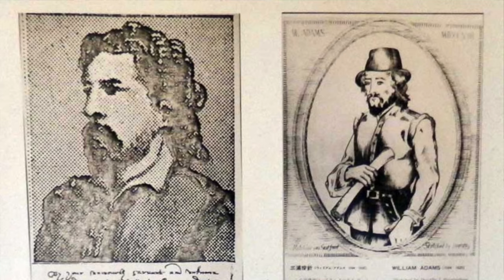Shogun juego de tronos en el Japón feudal | Crítica y Opinión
Shogun regresa en esta ocasión a streaming en Hulu y Disney Plus, pero está a la altura de la serie original?

"Shōgun" es una serie limitada de drama histórico estadounidense basada en la novela de 1975 del autor James Clavell. Este proyecto es un remake de la mini-serie homónima que se estrenó en 1980. La serie se estrenó el 27 de febrero de 2024 en Hulu, Disney+ (dentro de la Hub Hulu) y FX en Estados Unidos. Además, está disponible en Disney+ (dentro de Star) para el resto del mundo, en Disney+ Hotstar para el sudeste asiático y en Disney+ y Star+ para  Latinoamérica.

La trama de "Shōgun" sigue la colisión de dos hombres ambiciosos de diferentes mundos y una misteriosa mujer samurái:
- John Blackthorne, un arriesgado marinero inglés que naufraga en Japón, una tierra cuya cultura desconocida redefinirá su vida.
- Lord Toranaga, un astuto y poderoso daimyō en conflicto con sus peligrosos rivales políticos.
- Lady Mariko, una mujer con habilidades invaluables pero lazos familiares deshonrosos, quien debe demostrar su valía y lealtad.

La serie se desarrolla en el Japón del siglo XVII, una época marcada por conflictos civiles y culturales. Tanto el inglés como el japonés se utilizan en los diálogos, aunque en realidad, la parte en inglés habría sido en portugués. El personaje de Blackthorne está vagamente basado en el histórico navegante inglés William Adams, quien se convirtió en samurái bajo el poderoso daimyō Tokugawa Ieyasu, el fundador y primer shōgun del Shogunato Tokugawa de Japón.

El elenco principal incluye a:
- Hiroyuki Sanada como Lord Yoshii Toranaga (basado en Tokugawa Ieyasu).
- Cosmo Jarvis como Pilot-Major John Blackthorne (basado en William Adams).
- Anna Sawai como Toda Mariko (basada en Hosokawa Gracia).
- Tadanobu Asano como Kashigi Yabushige (basado en Honda Masanobu).
- Takehiro Hira como Ishido Kazunari (basado en Ishida Mitsunari).
- Tommy Bastow como Father Martin Alvito** (basado en João Rodrigues Tçuzu).
- Fumi Nikaido como Ochiba No Kata (basada en Yodo-dono).

La serie promete una inmersión en la historia y la cultura japonesa, con intrigas políticas, conflictos y personajes cautivadores.